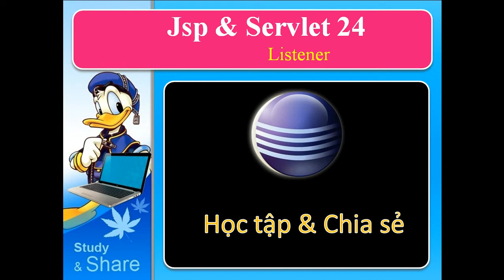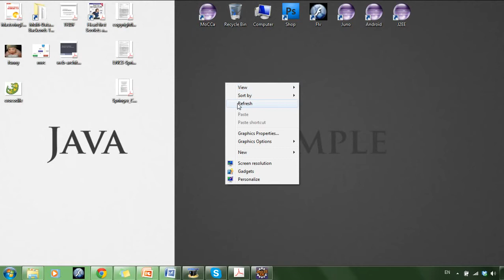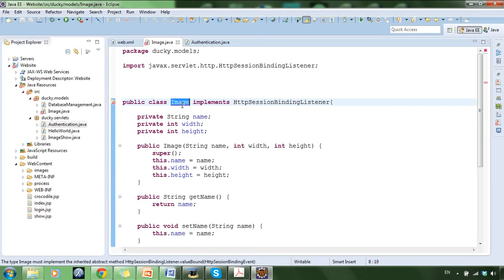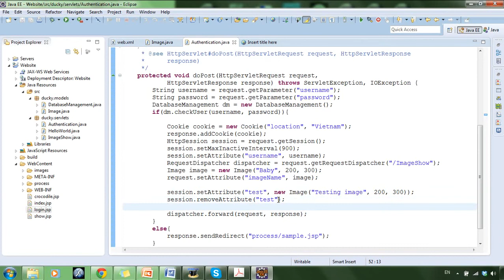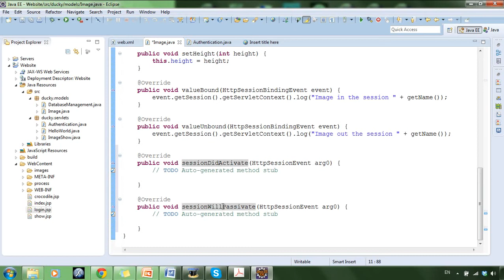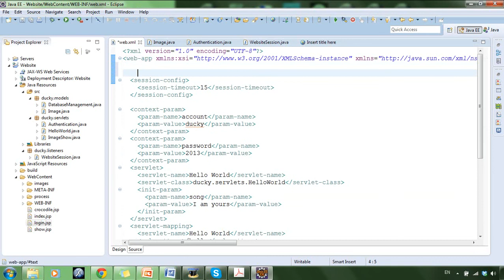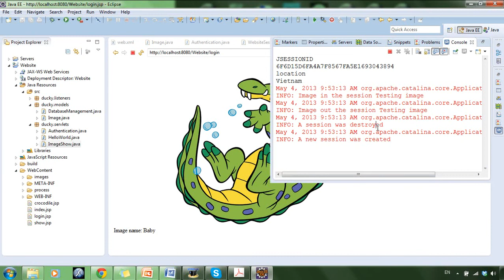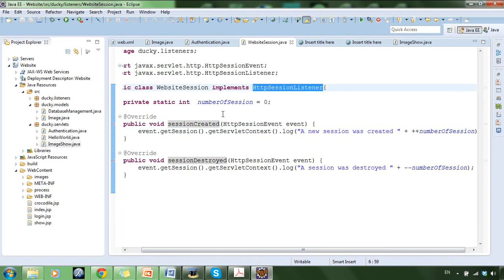Jsp Servlet 24: Listener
Listener
Java Basic Tutorial
Jsp Servlet Tutorial
Java Swing Tutorial
StudyAndShare
Lập trình Java
Java Swing